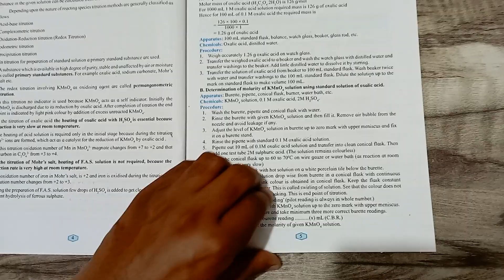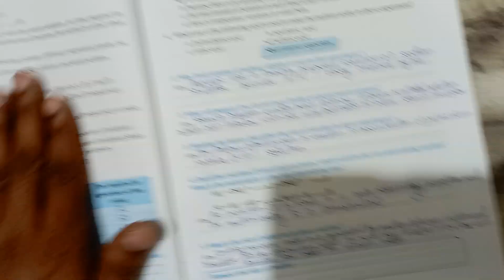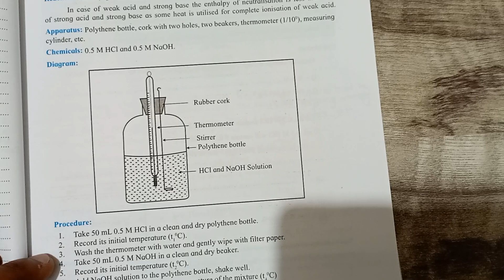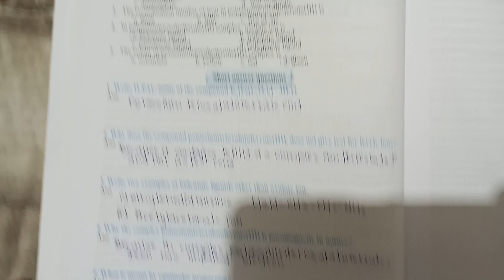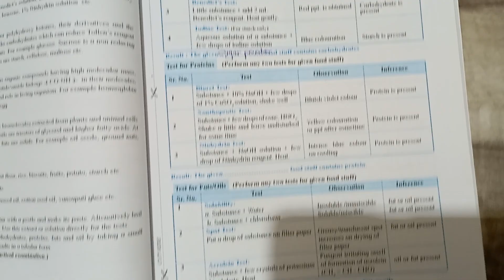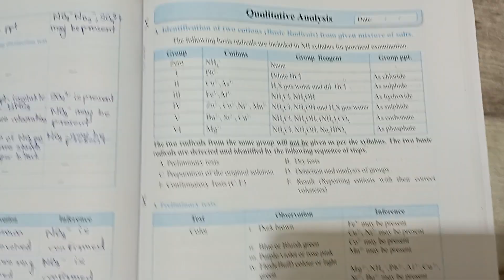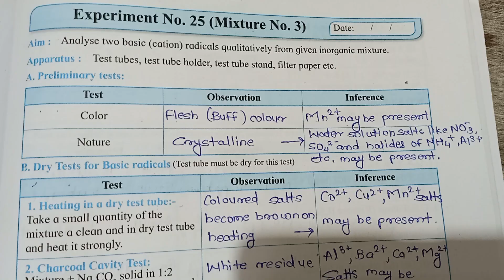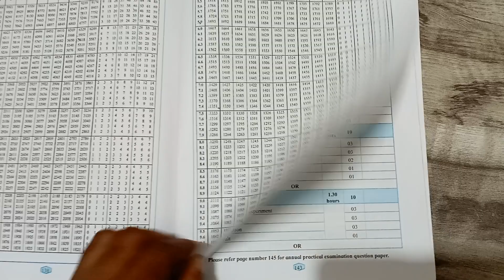class 12th complete Chemistry practical book Solution Maharashtra state board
Class 12th Chemistry complete practical book Solution Maharashtra state board